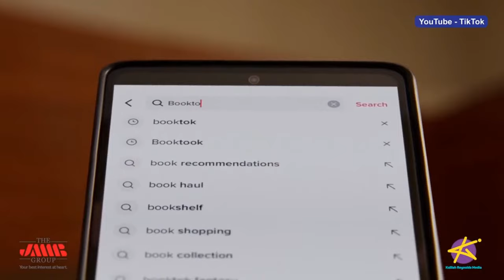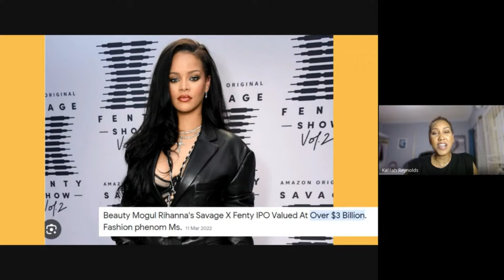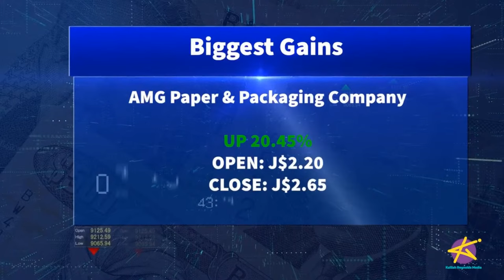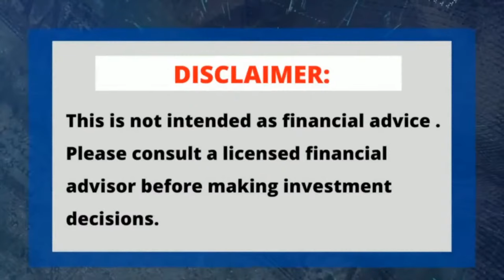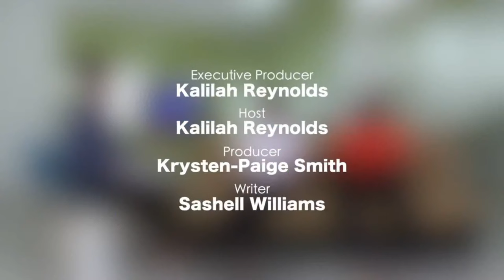Taking Stock LIVE - Venezuela Votes to Annex Essequibo Region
The battle is heating up!

Venezuelans voted on Sunday to back the government’s claim over the oil- rich Essequbio region of Guyana.

So what happens next? What does this mean for Guyana?

Journalist at the Guyana Times, Jarryl Bryan will join us to discuss.

And the Analysts weigh in on the latest market developments…

Investment icon Charlie Munger has died. We’ll take a look at his legacy and how he changed the game.

And Coca-Cola’s nine-month results are out. How did they perform? We’ll discuss.

OUR SEGMENTS:

0:00- Intro
2:27- What’s Hot in Business
6:10- Discussion
32:00- Market Recap
37:43- The Analysts-
41:44-The Analysts-

Do you think other CARICOM countries should assist Guyana in the dispute with Venezuela?

a) Yes, but not militarily
b) Yes, send troops to help
c) No, it’s not our business
d) No, Venezuela is our ally
e) Other (leave a comment)

CONTACT THE ANALYSTS:

Julian Morrison
Founder of Wealth Watch JA

Keisha Bailey
Financial Strategist
CEO, Profit Jumpstarter